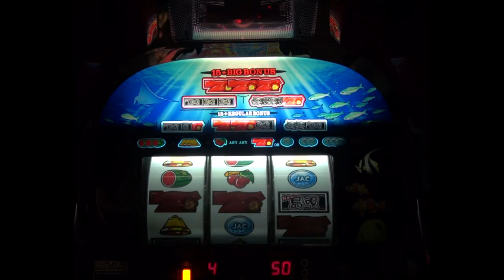第一停止キュイン「NEW島唄-30」